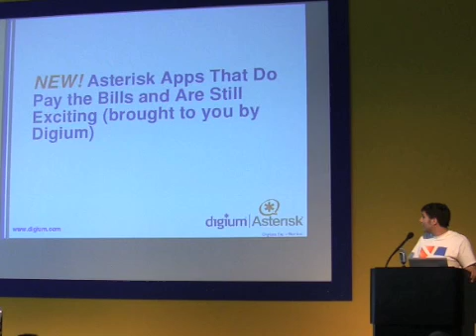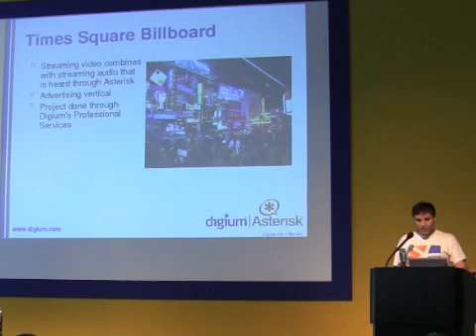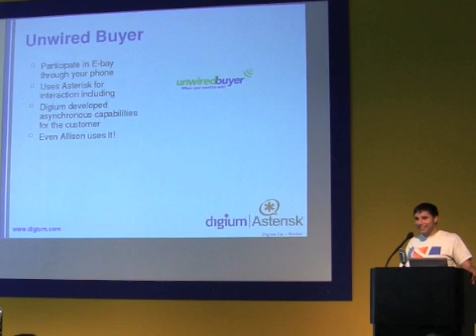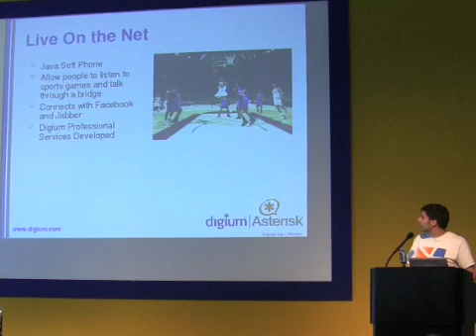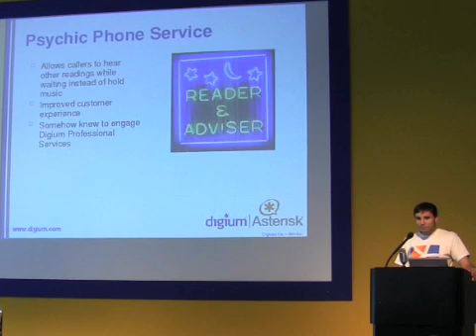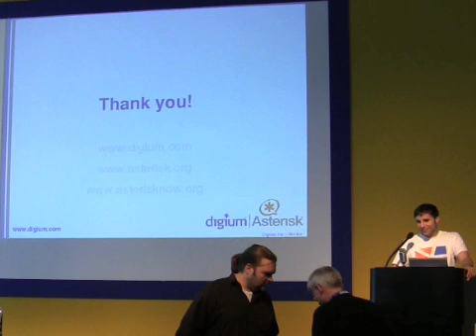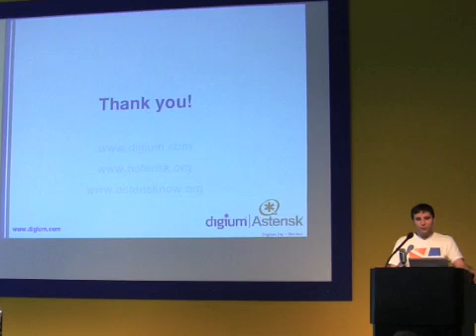Mark Spencer (Keynote at Asterisk-Tag.org) - 2/5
Mark does a keynote at Asterisk-Tag.org 2008 in Berlin. Sorry for the bad audio.